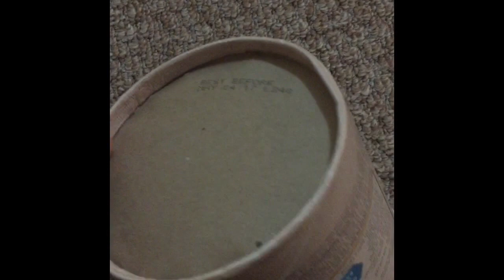Kids Learning-DIY Hairbrush Holder/Organizer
Hey girls..Learn how to organize your hairbrushes with the help of very basic things available at home...All you need is just RECYCLE them..HAHAHHA!!

Or Engage your kids in this project.. I bet they will have an awesome time!! Learning with fun.. and just think about the moment when they will gift something which they have made with their tinny tiny hand.
How happy and delighted you will be keeping your brushes organized... infant of your Vanity :) :)

Awesome!!!
Let's see what we have to do...

XO's
Savy